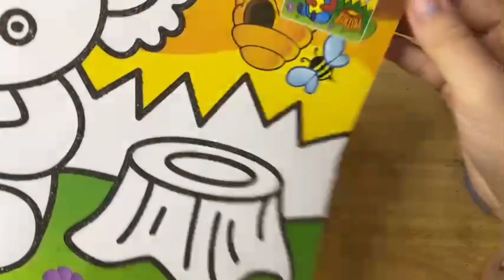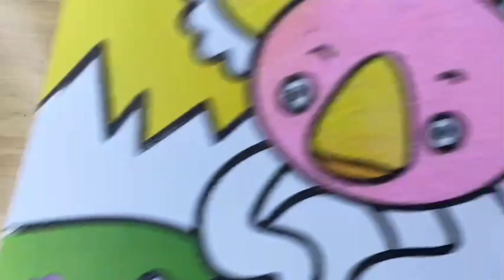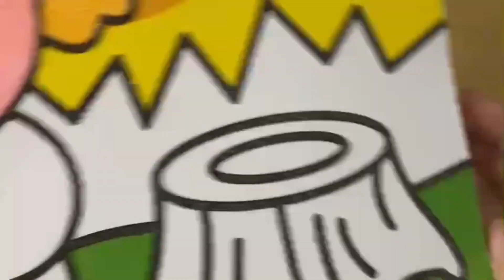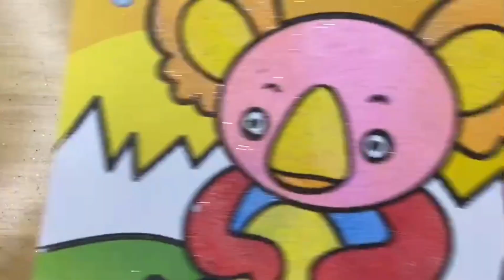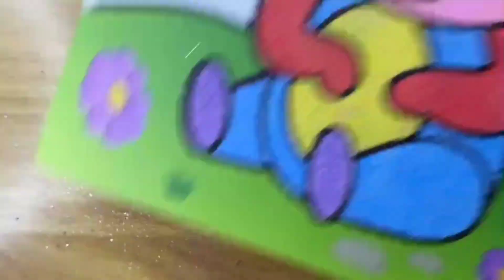Coloring Koala Bear with sand | COCOPOO #57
In this video we will color the koala with sand!